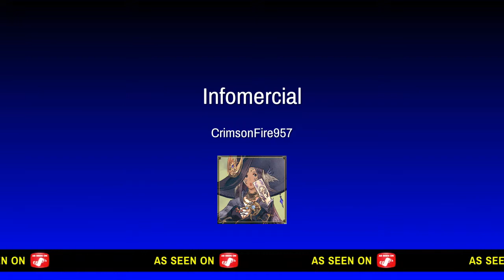The Long Awaited Space Jam Sequel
Hey guys it's  ya boi so how is everybody doing